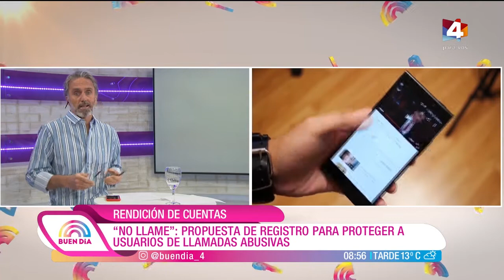Buen Día - Los avances del caso del ex asesor de Macri